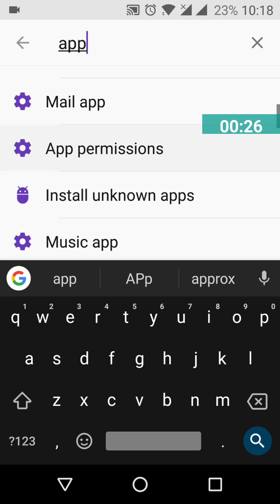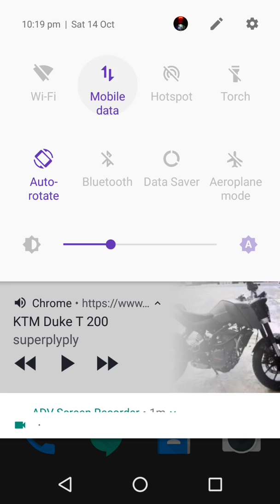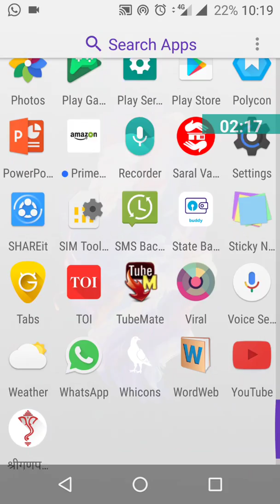Oreo Update for Oneplus 3 & Oneplus 3T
**Recommended Wiping Cached Data from recovery**

Battery - Not that Good
Build     - Buggy , Upgrade at own risk !

1.PIP Explained
2.Quick Settings
3.Notification Dots